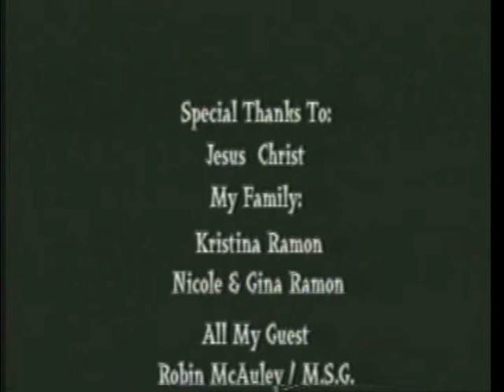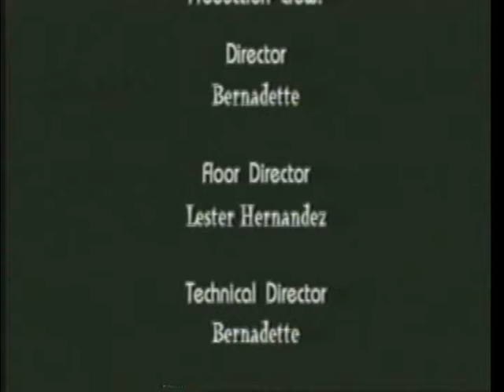Video Fusion TV #8 - Micheal Schenker Group - The Milichia - The Step Master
Video Fusion TV #8 - MSG- MSG -Micheal Schenker Group - The Milichia - The Step Master-I did all the media for Sean Healy Presents Who hired these people out to perform and i put them on my tv show  as agreed - This show aired many Times on time Warner cable 2012 -All filmed by me except for in the studio-Produced by Scott The panther